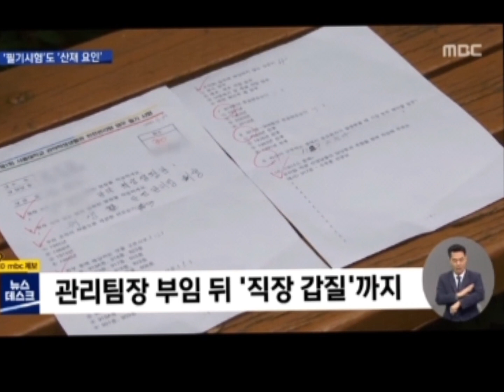서울대 노동자 사망, 산재인정